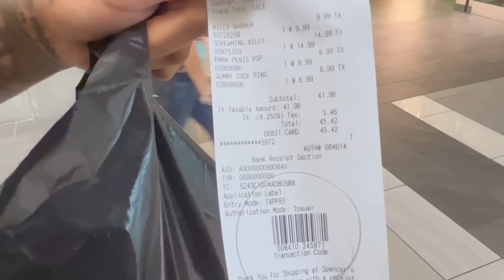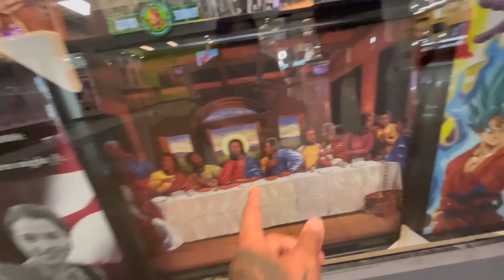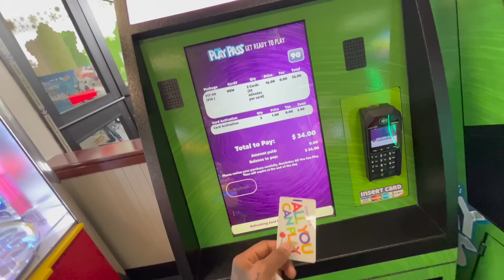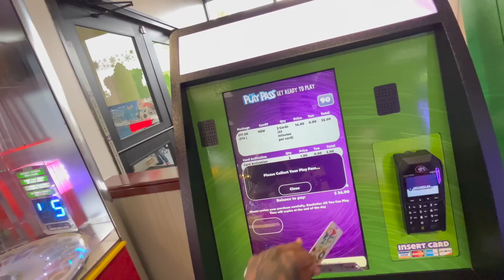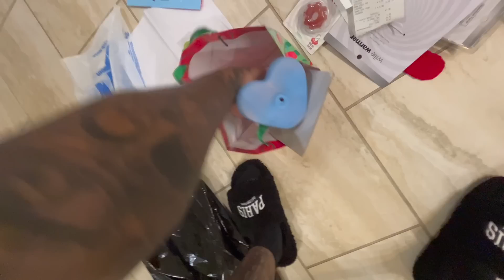Surprised My Guy Friends With Adult Toys..*didn't go well*